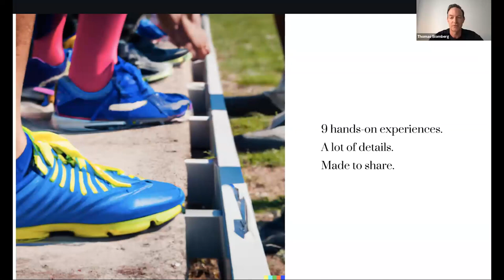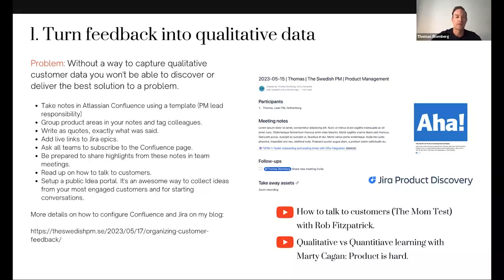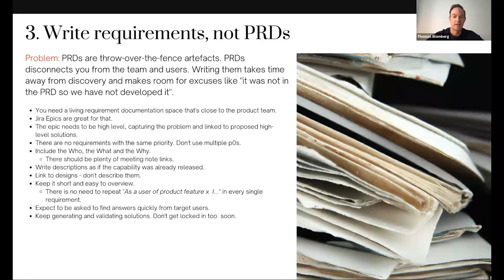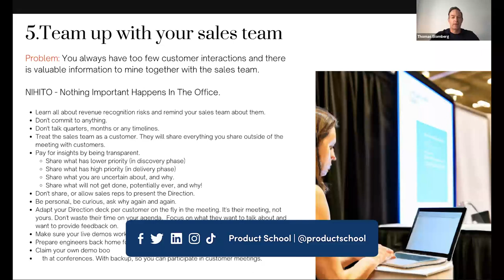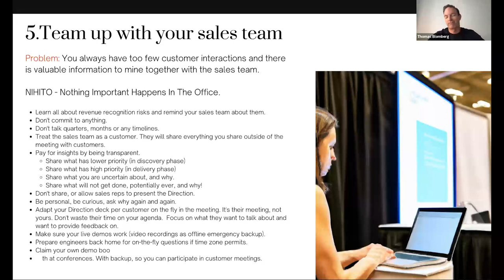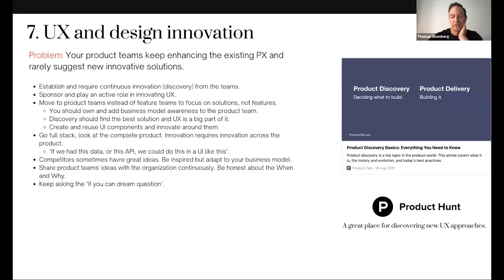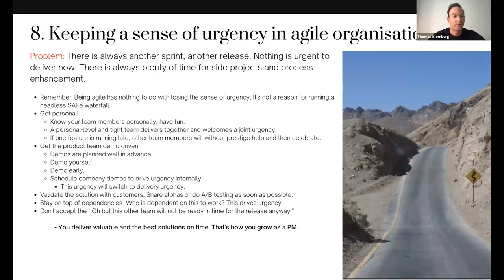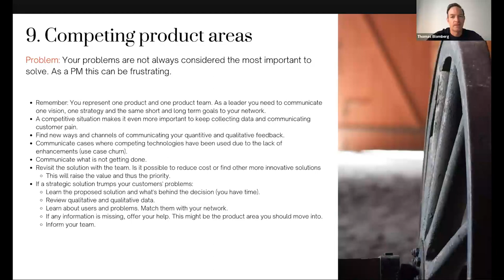Webinar: 9 Distilled Experiences for Boosting PM Teams by DocuSign Lead PM, Thomas Blomberg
In this insightful video, discover the secrets behind achieving business success through a customer-centric approach and effective collaboration with cross-functional teams. Learn how strategic product direction can be the key to satisfying customer needs and boosting overall satisfaction. Explore practical tips and real-life examples that demonstrate the immense value of aligning your business goals with the desires of your target audience.

ABOUT THE SPEAKER:
Thomas is an accomplished Lead Product Manager with a wealth of experience spanning seven domains and over 19 years. He is highly skilled in driving customer-focused product strategy and development, gathering feedback from customers, industry analysts, and development teams to shape product roadmaps and vision.

ABOUT US:
Product School is the global leader in Product Management training with a community of over two million product professionals.